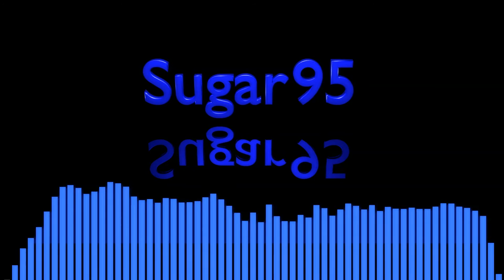Sugar95 - Back In Time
Wanna go Back to the 90's? Made using only synths and drum-machines popular in the the 90's.